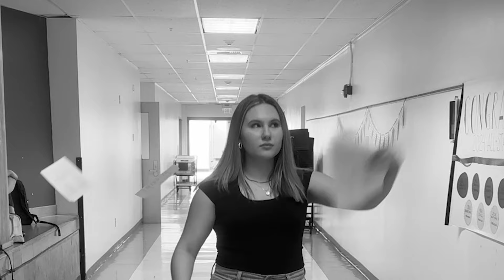World Burn Promo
Come see Mean Girls in the Hellgate Auditorium April 3-6!
Doors @7:00, Show @7:30! Tickets $10 at the door only! (PG-13)